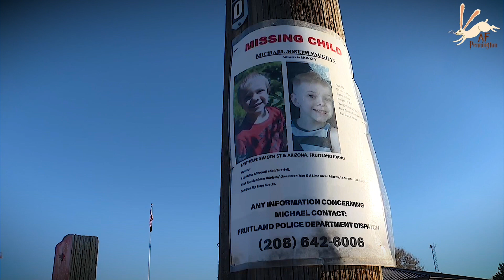Missing: Michael Monkey Vaughan | Full, Official Statement Released By City Of Fruitland Police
Missing: Michael Monkey Vaughan | Full Interview With JD Huff | Improved Audio & Subtitles

Taken from a recent interview - not from today

Monkey went missing in his neighborhood the evening of Tuesday, July 27, 2021.

Investigators and locals have been on the search ever since for Vaughan, who is described as 43 inches tall and weighing 50 pounds.

Michael.  He was last seen wearing a blue Minecraft t-shirt with dark blue boxer briefs. He answers to the nickname of 'Monkey' and lives near the corner of SW 9th St and Arizona in Fruitland.

BOISE, Idaho — Michael Joseph Vaughan, a bright and energetic 5-year- old was last seen on July 27 near his home in Fruitland, Idaho. Fruitland Police, aided by more than a dozen agencies and the FBI, have searched for more than 2,500 hours, including with the use of drones and search dogs

Google

City of Fruitland P.D. - Statement